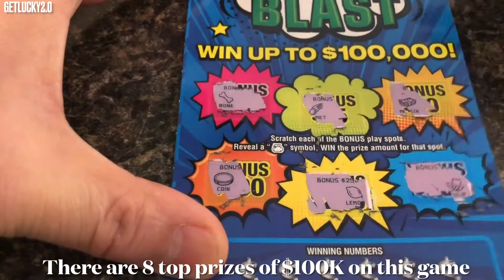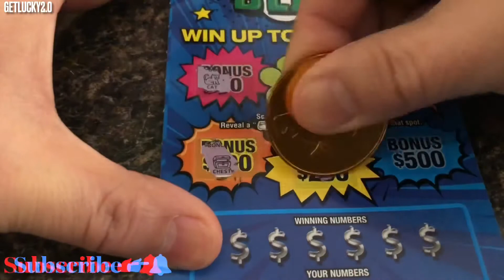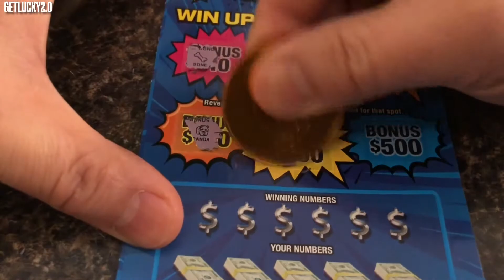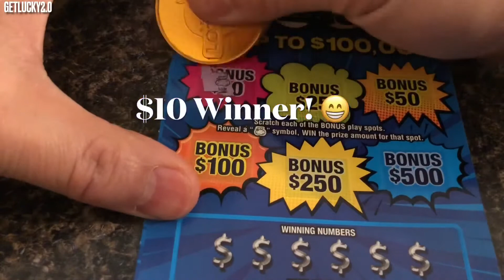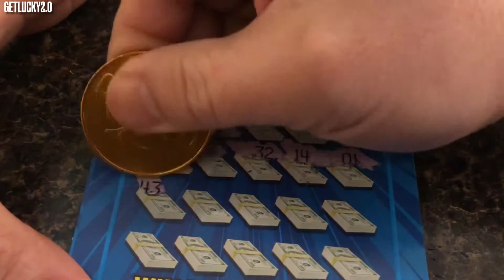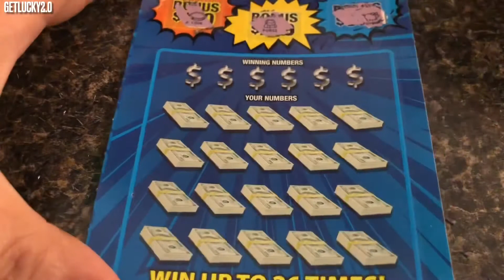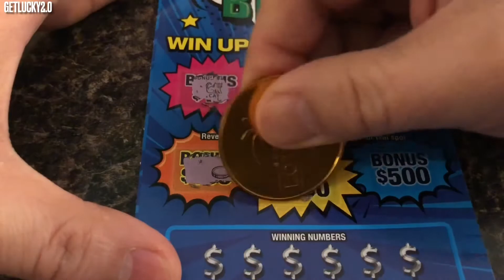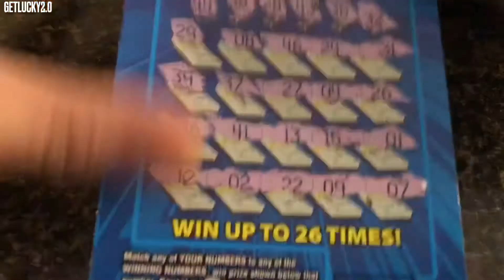CASH BLAST! Win Up To $100,000! IA Lottery! New Tickets! 10 Tickets Session 👉👍😁